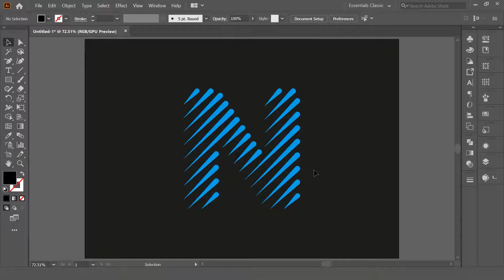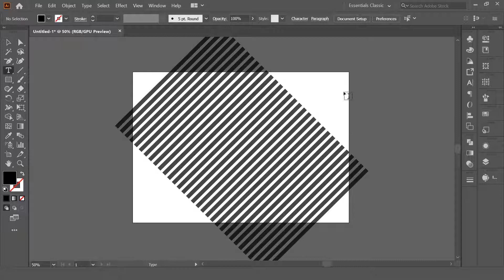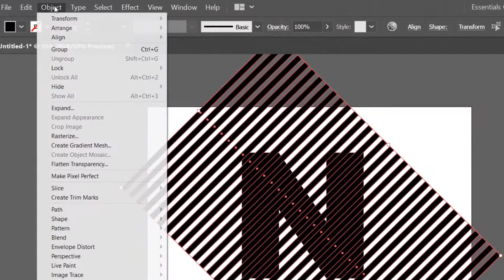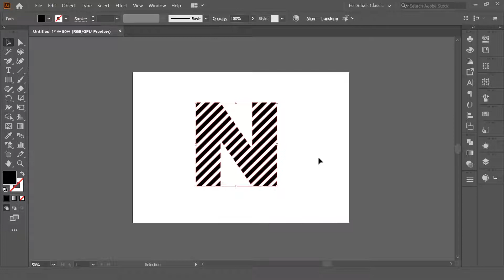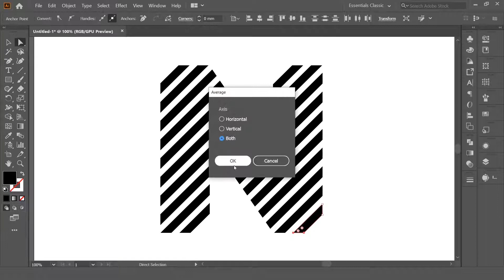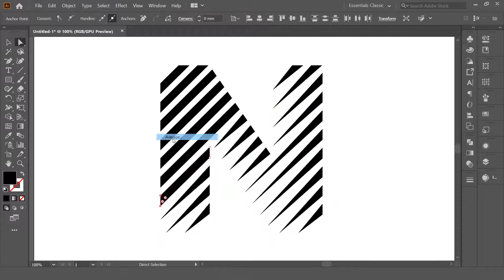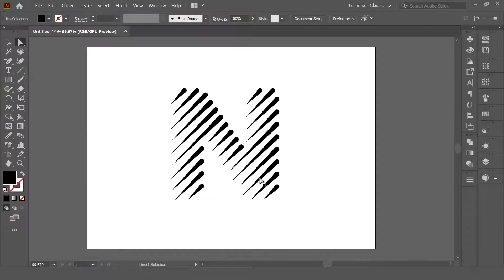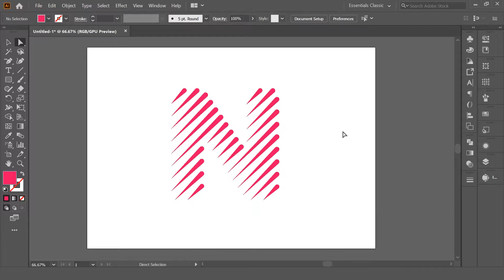آموزش ایلاستریتور: ایجاد فرم خاص روی حروف و کلمات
دوستان سلام
امیدوارم که حالتون خوب باشه
در این آموزش یاد میگیرید که چطور به کلمات و حروف فرم خاص بدیم و توی طراحیامون ازشون استفاده کنیم
تا اخر ویدیو رو ببینید به نکات گفته شده دقت کنید

حمایت از تیم هرمان یادتون نره
خیلی عشقید❤